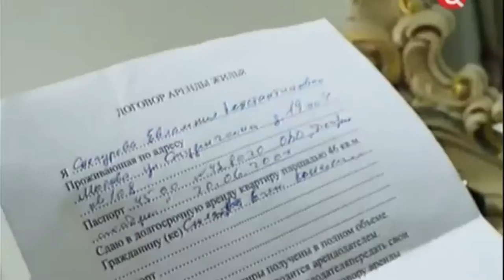МУХТАР ГУСЕНГАДЖИЕВ. ВЫЛАЗИЕТ ИЗ СПОРТ-СУМКИ. К.Ф. КРАСНОЕ НА БЕЛОМ